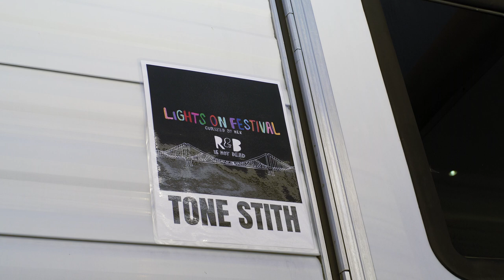Tone Stith - VLOG 2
The Lights on Festival